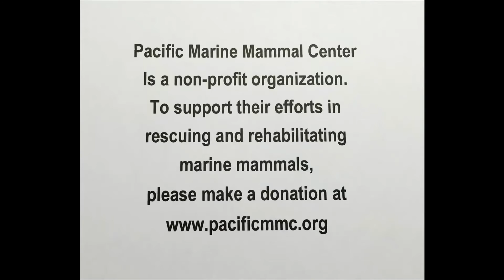RaspberryBeret Cliffhanger Toby & Harley released by the Pacific Marine Mammal Center August 30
4 sea lion pups, RaspberryBeret, Cliffhanger, Toby and Harley, that were rescued and rehabilitated by the Pacific Marine Mammal Center, were released today, August 30, 2016.  Harley on the right came out first, followed by Raspberry Beret on the left.  Then Toby joined them with Cliffhanger taking up the rear.  All four flips flying hit the water and porpoised out and stayed together going towards Seal Rock.